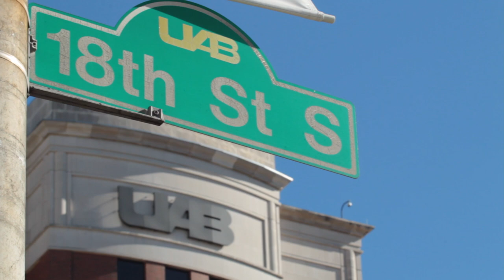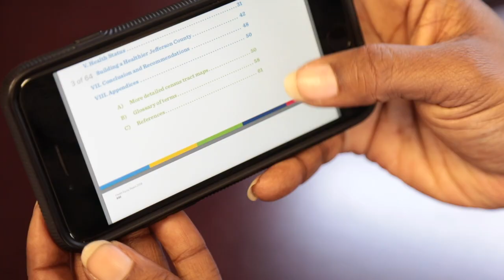Monica Baskin, Faculty Winner President's Diversity Champion Award 2019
Monica L. Baskin, Ph.D.
Professor and Department of Medicine Vice Chair for Culture and Diversity